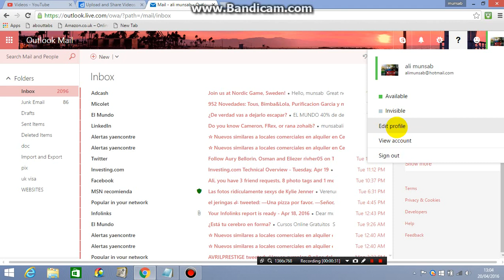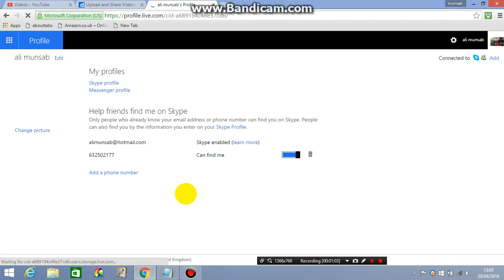How to Change Language on Your Hotmail Account